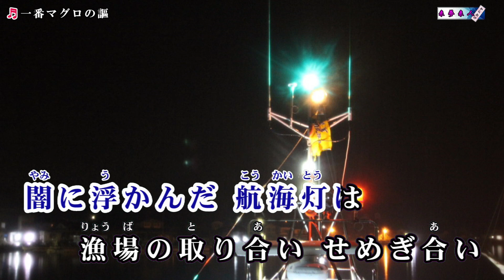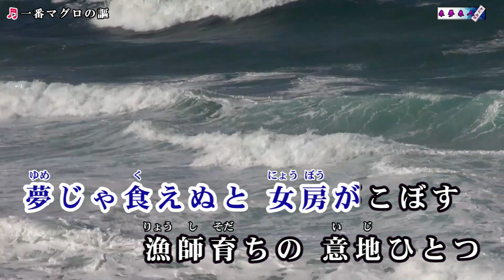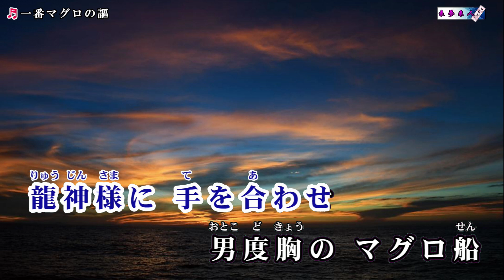福田こうへい【一番マグロの謳】カラオケ